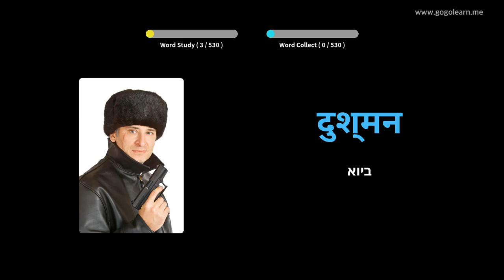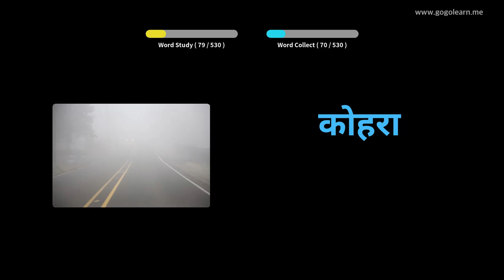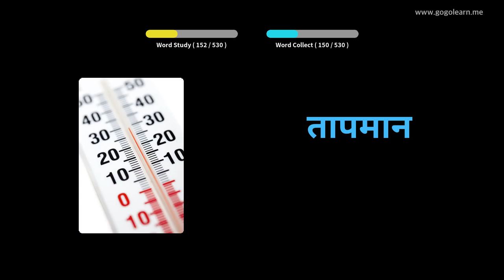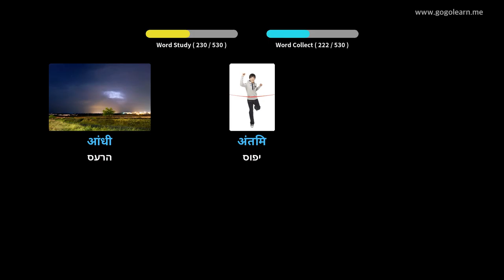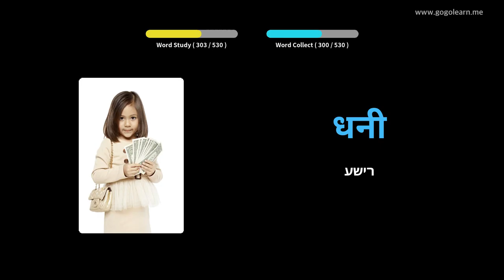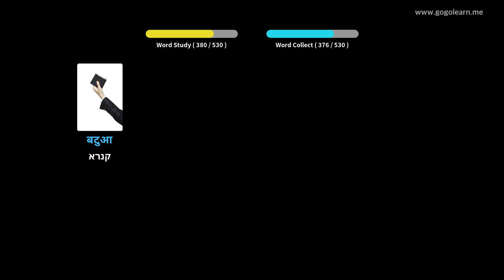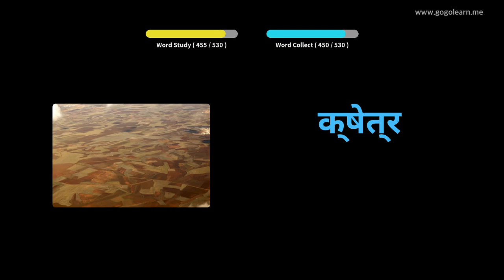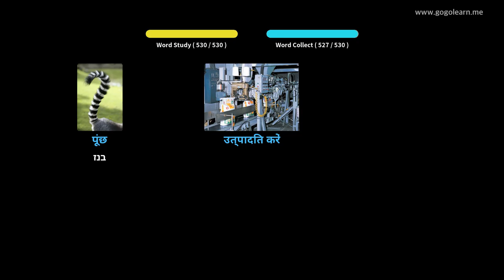בית ספר יסודי על יסוד אוצר המילים הינדי | Golearn